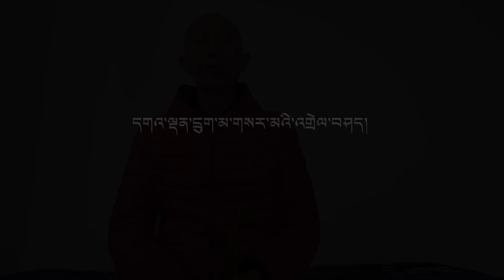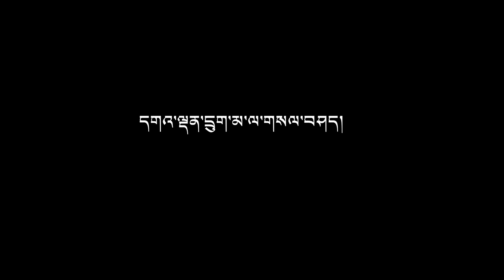དགའ་ལྡན་དྲུག་མ་གསར་མ། Gaden Drugma Sarma, Gyaling.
༄༅། །ཁོ་བོ་བགྲང་བྱ་སུམ་ཅུ་ལོན་པའི་ཚེ་ན་རྡོར་གླིང་གུམ་ས་སྐྱ་གུ་རུ་དགོན་གྱི་མཁན་རབས་གཉིས་པ་ཐུབ་བསྟན་བཟང་པོ་མཆོག་གི་དྲུང་ནས་དཔལ་ལྡན་ས་སྐྱ་པའི་མཐུན་མོང་མ་ཡིན་པའི་ཕྱག་བཞེས་རྒྱ་གླིང་རྣམས་མཛུབ་འཁྲིད་ཀྱི་ཚུལ་དུ་ཐོས་བསམ་བྱས། དེ་རྗེས་དགོན་ཉིད་དང་ཕྱི་ཡུལ་རྣམས་སུ་ལོ་མང་རིང་རྒྱ་གླིང་བཏང་། སྐབས་སུ་བབས་པ་འདིར་ཁོ་བོས་འདི་ག་བརྙན་འཕྲིན་གྱི་དྲྭ་ཐོག་རྒྱུད་དཔལ་ལྡན་ས་སྐྱའི་རྒྱ་གླིང་རྣམས་གླིང་བུའི་ཐོག་ནས་བུས་ཡོད། དྲྭ་ཐོག་ཏུ་བཙུད་དགོས་པའི་དམིགས་ཡུལ་ནི་དཔལ་ལྡན་ས་སྐྱའི་རྒྱ་གླིང་ས་སྟེང་འདིར་མི་ཉམས་གོང་འཕེལ་དང་ཉམས་པ་སླར་གསོའི་ཆེད་དང་། ཕྱི་རབས་ཀྱི་བློ་གསར་བ་རྣམས་ཀྱི་ཆེད་དུ་ཡིན། འདིར་གླིང་བུའི་སྟེང་བུས་ཏེ་ཧ་ཅང་གི་སྟབས་སྒྲིག་པོ་དང་སྟབས་ལེགས་མེད་པ་ལྟ་བུར་མངོན་ཡང་དགོས་དོན་གཙོ་བོ་ནི་རྒྱ་གླིང་གི་མཛུབ་ཀྲབ་གསལ་པོར་མཐོང་ཐོས་དགོས་པ་ཡིན་པས་དེ་འདིར་མེད་པ་མིན་སྙམ། བཅས་ཀླུ་སྒྲུབ་རྒྱ་མཚོས་སྤྲིངས།

I have uploaded video featuring Sakya's Gyaling (Tibetan ritual flute). When I was 30 years old, I learned Gyaling from Khenpo Thupten Zangpo, the second-in-line abbot of Guru Sakya Monastery. Since then, I have played it both within and outside the monastery for many years, teaching numerous students. The main purpose of uploading the Gyaling tutorial on YouTube is to ensure that Sakya’s Gyaling endures until samsara is emptied. This tutorial is intended for monks and individuals interested in Sakya’s Gyaling.